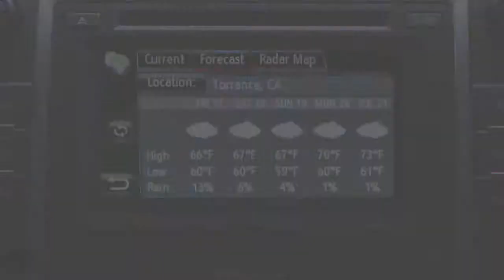Prius How To Data Services with Entune® Toyota Prius